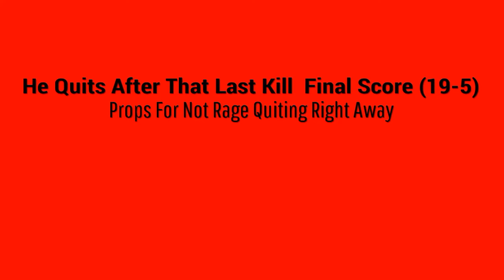FeetWithToes RIP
This Starts a Series Of Videos I Will Be Posting